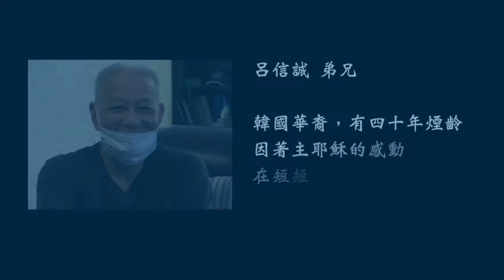新春聚會 | 愛，使你不一樣